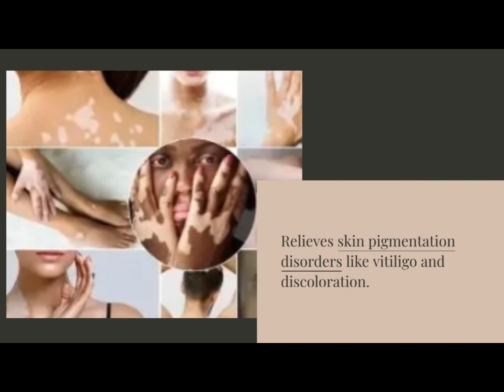South Moon Vitiligo Treatment Cream pigmentation of albino skin without side effects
1. Effective lightening: Our care cream helps to improve the physiological balance of melanocytes and keratinocytes in the epidermis of vitiligo, helping the pigmentation of albino skin.
2. Wide range of application: Effectively relieve skin pigmentation disorders, including vitiligo, vitiligo, skin discoloration and other systemic pigmented skin problems.
3. Natural formula: Our creams are naturally non-irritating. Plant herbal essence penetrates the surface of the skin, allowing the stratum corneum of the skin to slowly repair the melanin that the skin originally lost without side effects.
4. Easy to use: Just wash the affected area with warm water, take an appropriate amount of vitiligo care cream, and gently apply it to the affected area, 2-3 times a day. Please use at least 3 to 6 months.
5. Specially designed for skin diseases such as vitiligo, according to the needs of patients, it can promote a more even skin tone and help reduce the appearance of vitiligo.